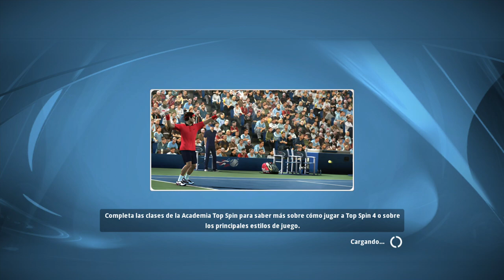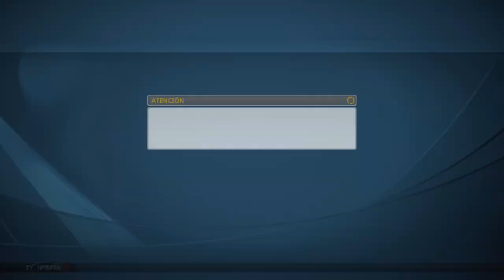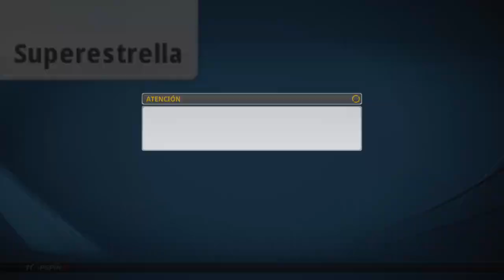🎾TOP SPIN 4 Carrera #15 Dobles y Cincinnati!🏆 (Carlos Alcaraz)